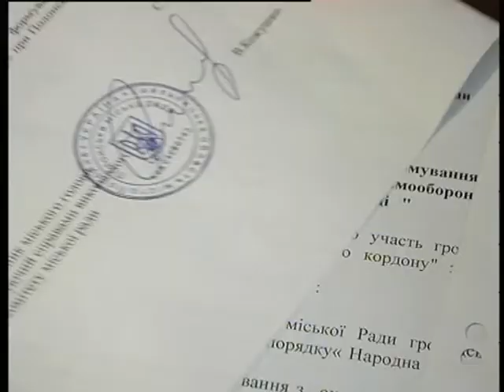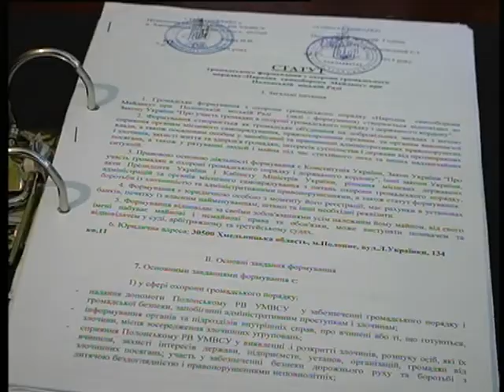Самообоорна Полонного легалізована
На Хмельниччині Самооборона легалізує свою діяльність
У райцентрі Полонне місцеві активісти першими в області зареєструвалися як громадське формування під назвою «Народна Самооборона Майдану» і відтепер допомагають працівникам міліції в охороні громадського порядку на цілком законних підставах.